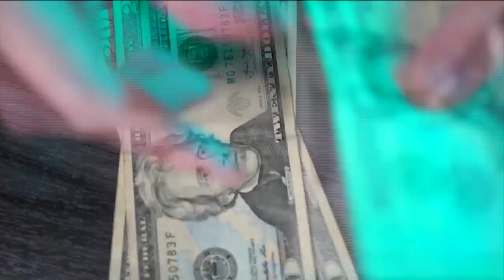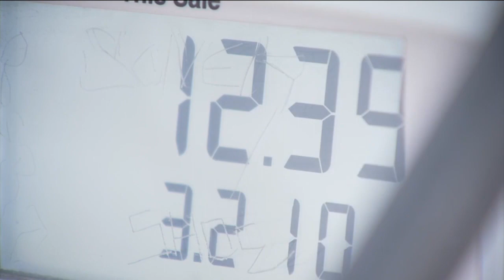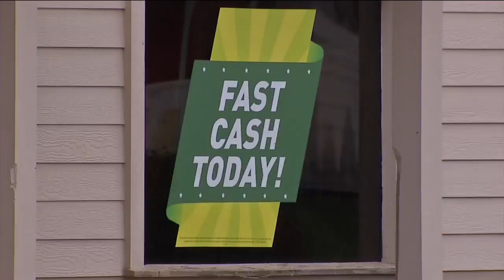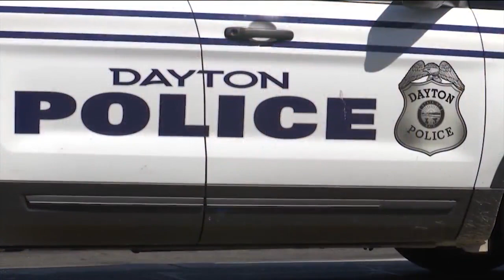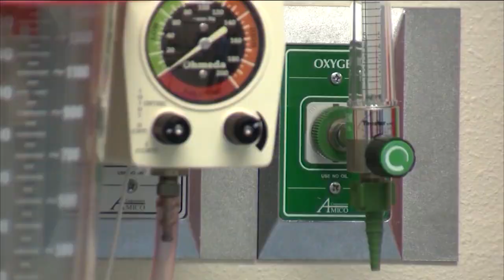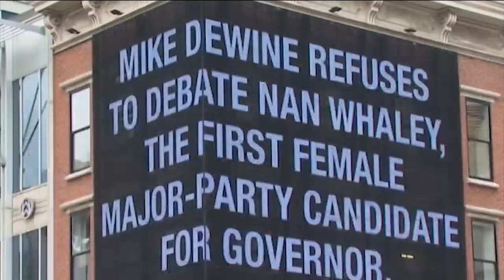The Spectrum: Oct. 23, 2022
The Spectrum: Oct. 23, 2022: Nan Whaley's run for Ohio governor; statistical dead heat in U.S. Senate race; Congressman Brad Wenstrup.